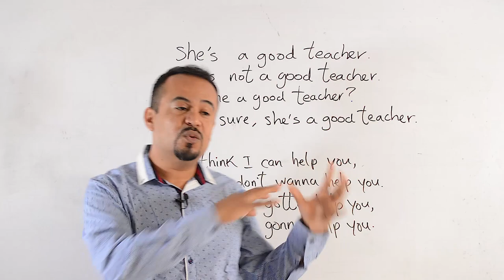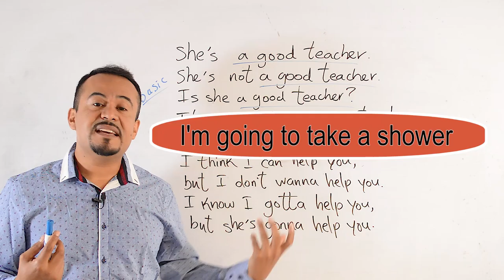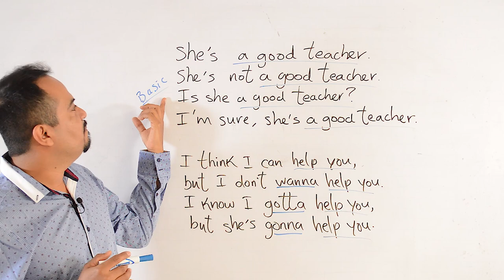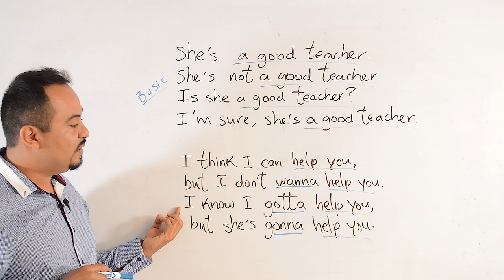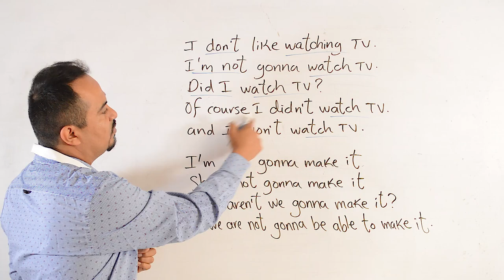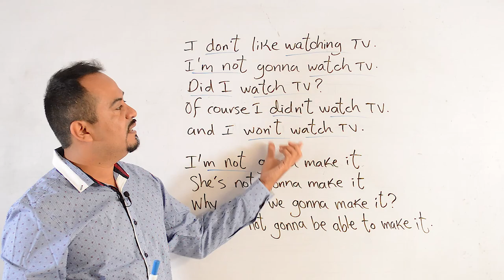Cómo Hablar Inglés Fluido 2_Habla Inglés Sin Problema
Cómo Hablar Inglés Fluido 2_Cómo Hablar Inglés Fluido 2_Habla inglés sin problema